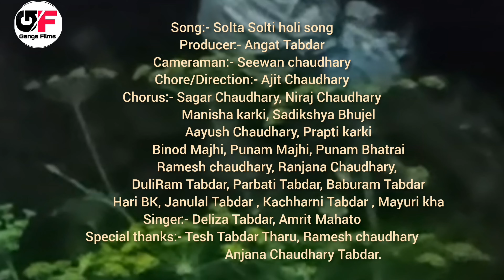Rang k umang|| New Tharu Holi song 2080|| ft.Gangaram Tabdar, Bandana Khawas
Producer- Angat Tabdar
Director/choreographer - Ajit Chaudhary
Cameraman - Seewan Chaudhary

Lyrics/Singer - Deliza Tabdar
Singer - Amrit Mahato

Model - Gangaram Tabdar, Bandana Khawas
              Sagar chaudhary
              Niraj Chaudhary
              Aayush Chaudhary
             Manisha karki
             Sadikshya Bhujel
             Prapti Karki

Coras - Binod Majhi
             Punam majhi
             Punam bhattarai
             Duliram Tabdar
             Parbati Tabdar
             Ramesh Chaudhary
             Ranjana chaudhary
             Hari BK
             Baburam Tabdar

 Special Thanks ;
 Tesh Tabdar Tharu
Anjana Chaudhary Tabdar